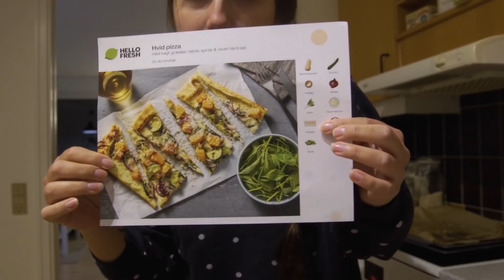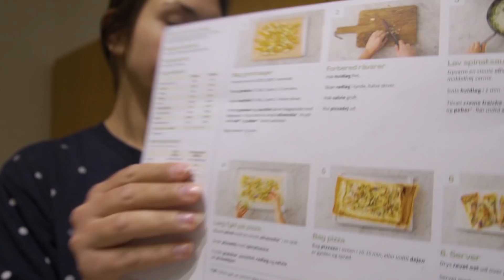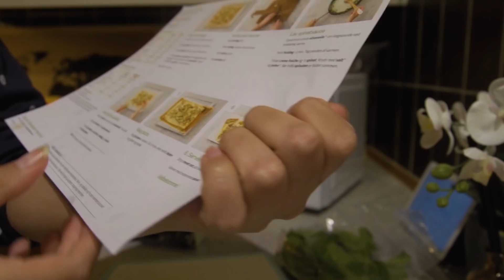HVAD JEG SPISER PÅ EN DAG | VEGGIE EDITION